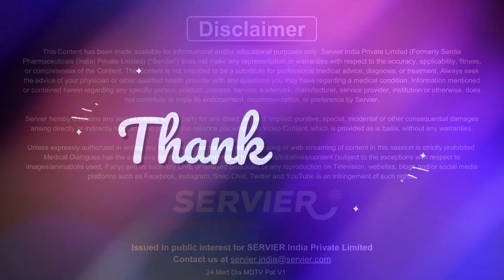Debunking some myths related to diabetes, sugar control and its complications - Dr Rahul R Gupta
The HbA1c test in diabetes measures average blood sugar levels over several months, offering insight into long-term glucose control. It's a pivotal tool in assessing diabetes management effectiveness, aiding healthcare providers in tailoring treatment plans and minimizing complications. Contrary to a common myth, diabetes isn't solely about controlling sugar; it's associated with various complications.

Diabetes can lead to severe health issues beyond sugar control, including heart disease, nerve damage, kidney problems, eye damage, and circulation impairments. Uncontrolled blood sugar levels can damage blood vessels and nerves, resulting in heart conditions, neuropathy, kidney disease (nephropathy), retinopathy affecting vision, and circulation problems leading to amputations.

Managing diabetes involves more than sugar control; it requires a comprehensive approach encompassing blood pressure, cholesterol, weight management, and healthy lifestyle choices. Regular medical check-ups, adherence to medication, proper diet, exercise, and monitoring blood sugar levels are crucial in preventing complications and ensuring overall well-being for individuals with diabetes.

In this video, Dr Rahul R Gupta, Interventional Cardiologist from Apollo Hospital, Navi Mumbai, Maharashtra, aims to educate viewers about the significance of the HbA1c test in diabetes management while addressing the misconception that diabetes solely concerns sugar control.